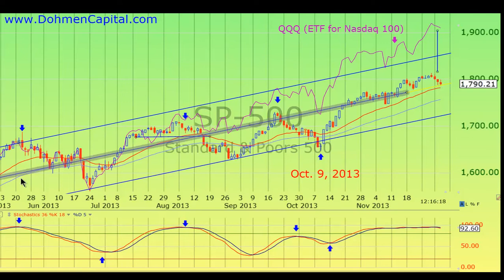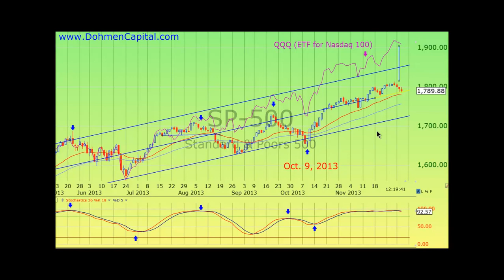Great 'buy' & 'sell' Indicators on S&P 500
Here are two examples of how technical indicators can help the active trader, and the long term investor push emotions aside and PROFIT.

If you enjoyed the analysis in this video and would like to learn more about Bert Dohmen’s current outlook, click the link to download his latest FREE report on the various bubbles in the global markets right now.

Auto generated Transcript by YouTube